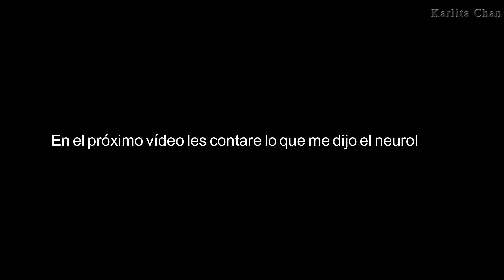Por esto estoy ausente de YouTube | VlogDay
Amig@s gracias por haber dado play a este vídeo, es un vídeo corto para comentarle un poco sobre mi salud, si se han fijado estoy bastante ausente, pero acá les adelanto de que va esto, dejarme musho amor en sus comentarios, se los agradeceré musho, musho, un ricolino like me encantaría :3 compartirlo en tus redes sociales seria de musha ayuda, les veo en un próximo vídeo si todo va bien, SUSCRIBETE es GRATIS!!!

Musica / Music: Biblioteca de Youtube